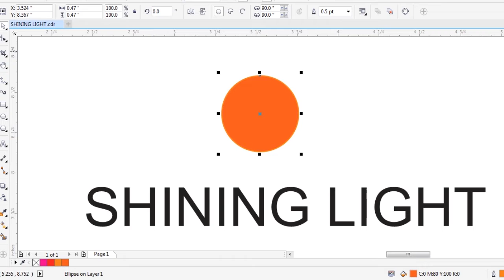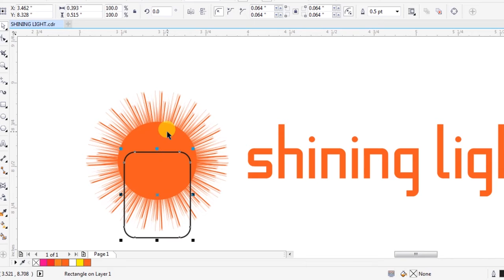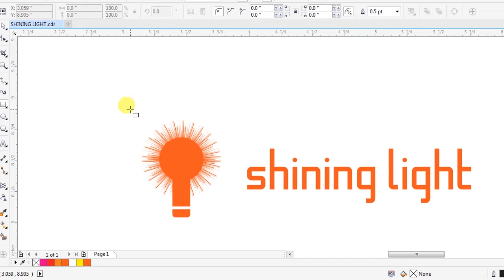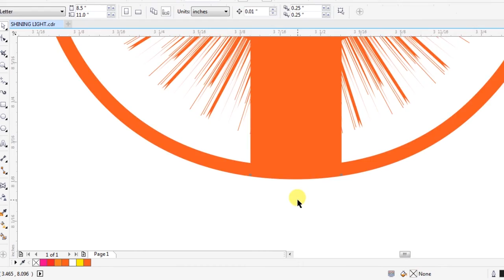Logo Design Tutorial on Live Project हिंदी में #38 | designcrowd | 99designs | freelancer.com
Freelancing Course for Graphic Designers